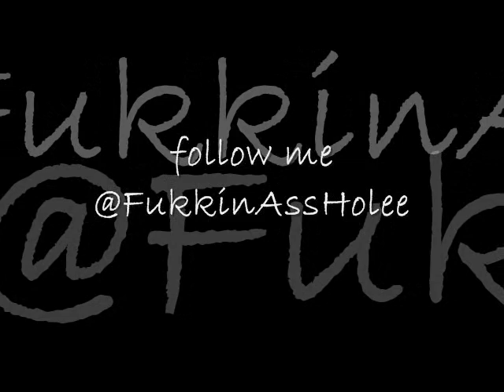lil wayne - racks Chopped & Screwed (Chop it A5sHolee)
sorry for the wait. Trenton williams . i like to chop & screw music & just want people to listen & tell me How i did .Twitter & instagram @A5sholeeTrent